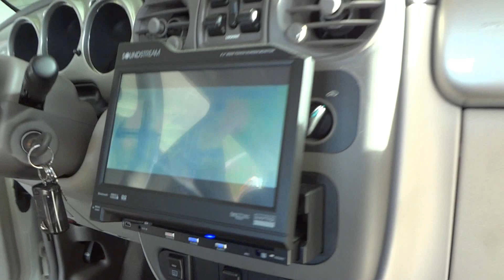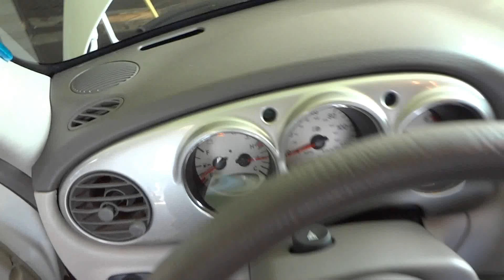Showin Tha PT!! pt.8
22s/20s Staggered, Infinity/JBL Highs/Mids/ Bullet Tweets in dash... 4 Screens... --SICK PT